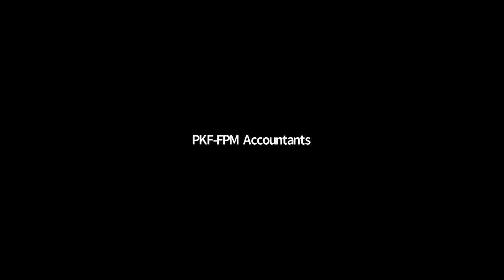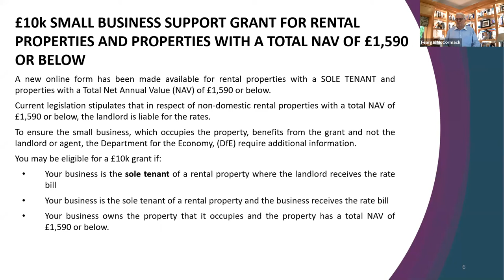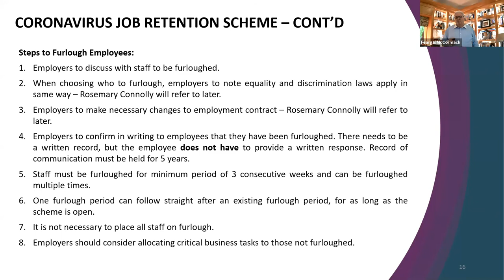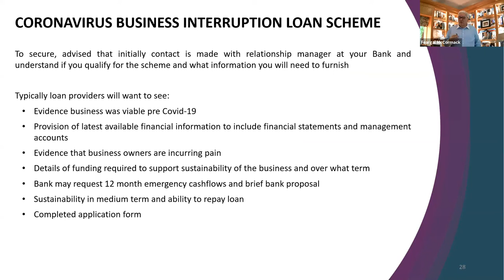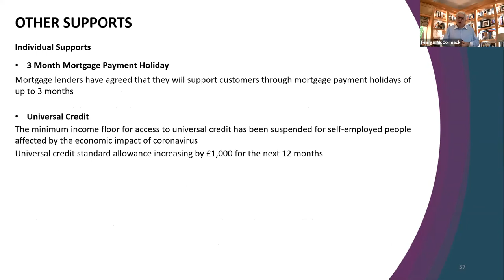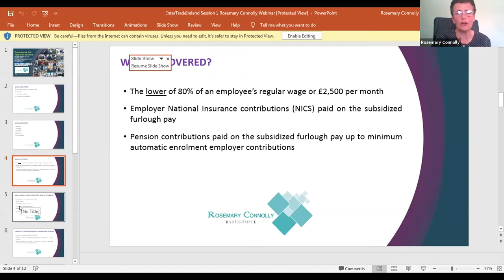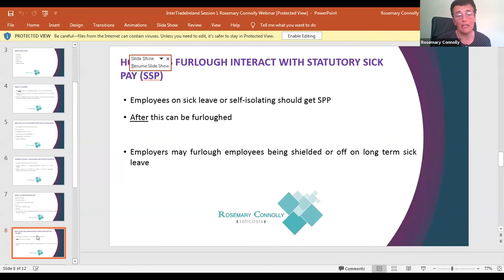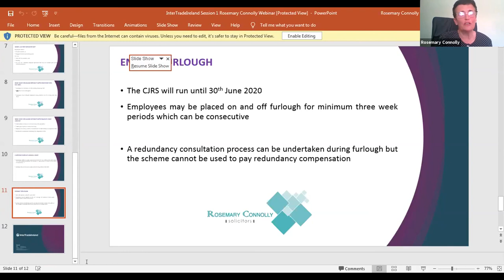InterTradeIreland Webinar | Covid-19 Financial Supports in Northern Ireland | Part 1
InterTradeIreland has developed a three-part series of six webinars to help businesses navigate their way through the key supports that have been put in place in both jurisdictions in response to Covid-19.

Part 1 of the webinar series focused on government financial supports in Northern Ireland.

Feargal McCormack, Managing Director of PKF-FPM Accountants gave an overview of supports and employee retention and Rosemary Connolly, Rosemary Connolly Solicitors, gave an overview of the job retention scheme.